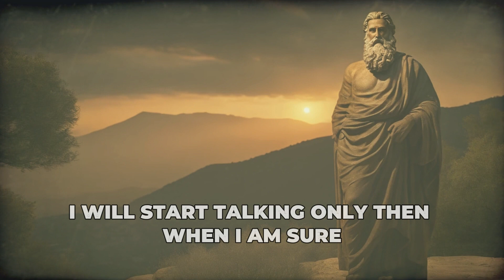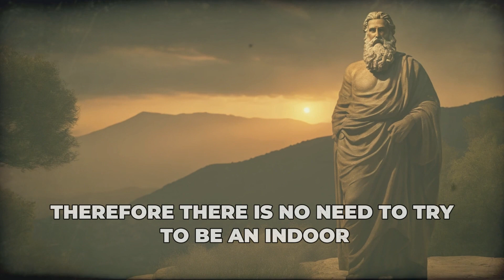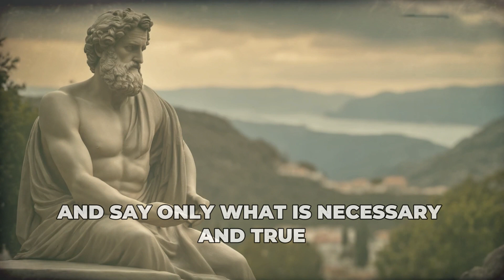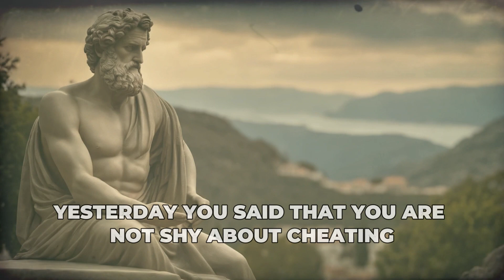Don't Speak Unless It's Worth It. How To Learn To Be Silent Correctly?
It's time to remember the old Roman political wolf Cato, who became famous largely for his speeches against the historical pop star, the conqueror of Gaul, Brutus's best friend, the lettuce man - Julius Caesar.

For many of his contemporaries, Marcus Porcius Cato the Younger was the embodiment of honesty, decency and modesty, inherited from his father, an ardent opponent of luxury.

The old man understood what hedonism would lead the Romans to: the end of Rome.